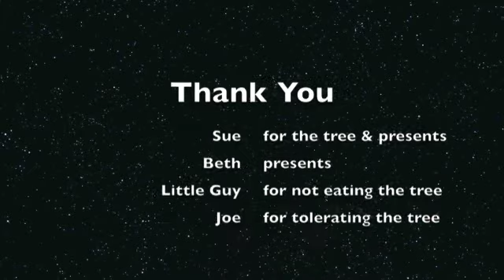Little Guy's first Christmas Tree